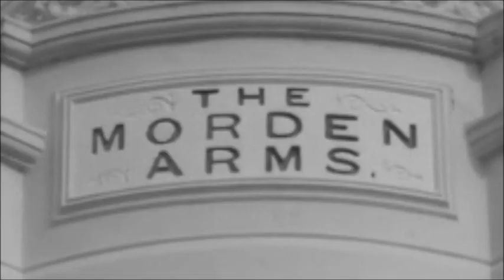The Morden Arms commercial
The Morden Arms, Greenwich, is situated at 1 Brand Street. A wonderful friendly public House with its own in built entertainment along with a good line up of live music every weekend. Join the 'The Morden' on facebook & twitter for more details .